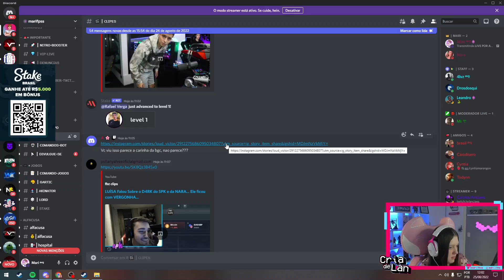MARI DESVENDOU O SEGREDO DA PULSEIRA QUE O CORINGA POSTOU NOS STORIES | Cortes da Marifps